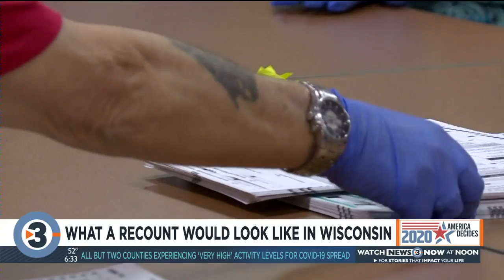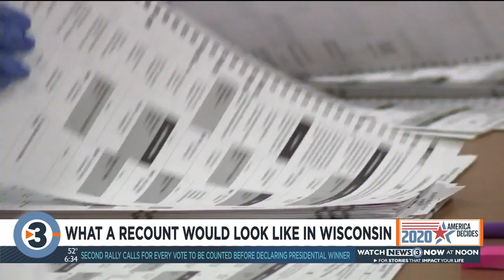What a recount would look like in Wisconsin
The Trump Campaign is asking for a recount after Joe Biden was declared the winner of Wisconsin.